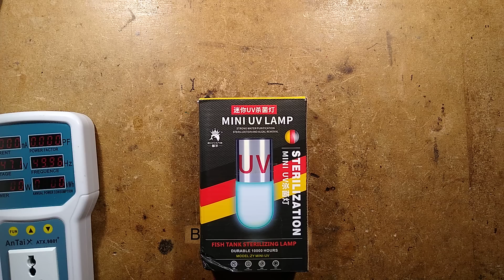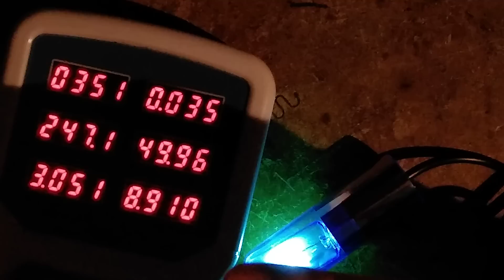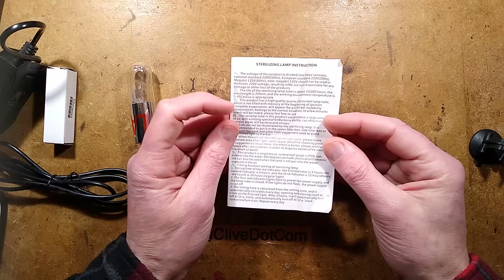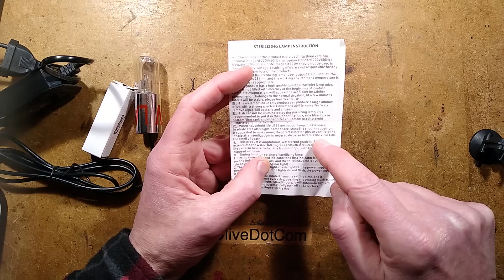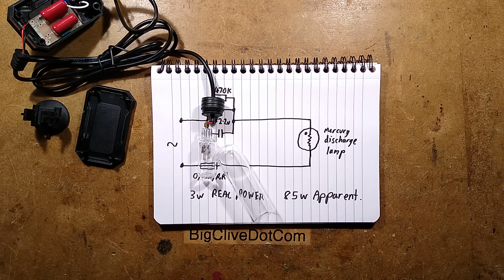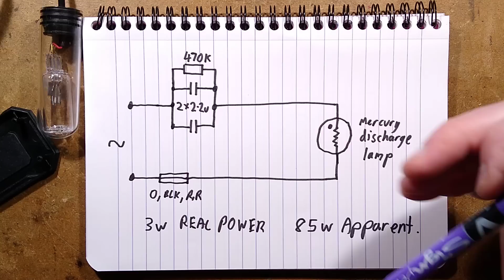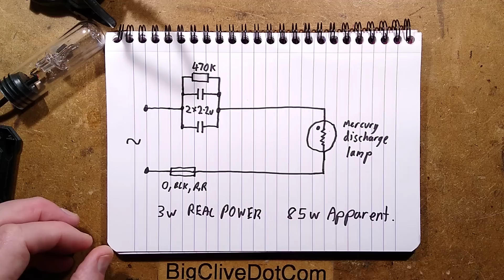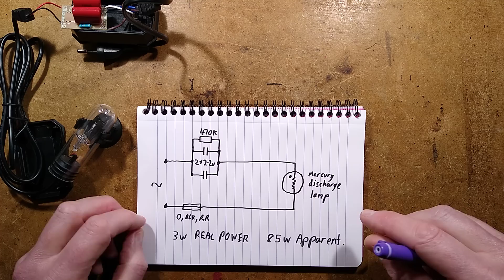Waterproof germicidal light teardown - with schematic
These UVC germicidal lights will hurt you.  If you expose your skin or eyes to 254nm UVC it will cause temporary damage, which can result in waking up in the middle of the night feeling like you've got sand in your eyes.  It does pass though.  It's very similar to what welders experience when they get incidental eye exposure to a welding arc nearby.

The science suggest that while UVC may cause temporary irritation, it poses less long term risk that the longer UVB and UVA wavelengths that penetrate deeper into the skin and can potentially cause localised DNA damage.

This light is intended for aquariums.  Not the bit with the fish in it, as it can harm them with direct exposure, but the separate area of the tank (or external area) that has the filtering in it.  The purpose of the light is to destroy waterborne nasties that could adversely affect the health of the fish.

It has many other uses though, and could be used for keeping a tank of low throughput sitting water sterile.  Like a rainwater tank.  But for higher flow applications like a well water supply, a stronger unit is needed, which usually passes the flowing water across the surface of a longer UVC tube.

The lamp could potentially be used for air sanitation and limited area bacterial, viral and mite control.

The power supply is the simplest option possible for these common GTL3 bulbs.  It's just basically a series capacitor that limits the AC current to the correct level.  It's a common approach.

The bulb itself is very novel.  It operates at about 10.5V AC at around 300mA and has a filament in it with a thermally emissive coating at the ends.  Initially the filament heats up red hot and when the emissive coating is hot enough it establishes a glow discharge through the mercury vapour and carrier gas.  Some current still flows through the heating filament though.

UVC output power is around 0.16W (160mW) which is still a lot.  The quoted lifespan of 10,000 hours is too generous.  While the bulb may still be lighting up at 10,000 hours it will be much less effective.  These bulbs are normally rated for 2000 hours of UVC output before needing replaced.
I'm not sure if the use of a capacitive current limiter is good for them, as it can cause electrode sputtering in other similar applications.
These bulbs have a very long history way back to the thermionic valve/tube era.

The pandemic caused a new demand for these bulbs, and as usual, greedy people price gouged them.  They are not expensive.  This whole unit came from AliExpress and cost just $5 plus tax.
I recommend using PayPal as a security layer when buying from AliX, as that way you don't send your card details to them.

There are many sellers of these competing with each other, and also higher power units that don't cost much more.  I like the known simplicity of the 3W unit though.

This also keeps the channel independent of YouTube's algorithm quirks, allowing it to be a bit more dangerous and naughty.